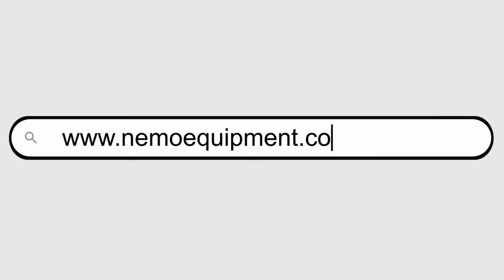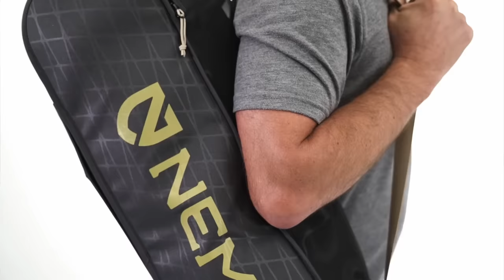NEMO Equipment can’t hide any longer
Soto Amicus
Leatherman PS4 (often out of stock & price can vary)

Full video podcast with Cam Brensinger.   The owner of NEMO Equipment.  Inner workings of Nemo.  Who owns Nemo?